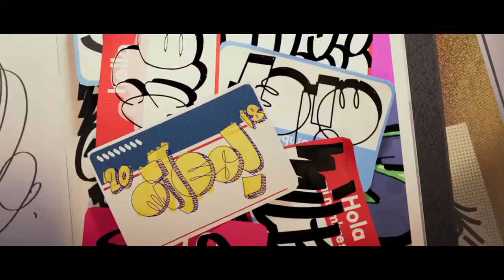Spider Man Into the Spider Verse 2018 movie trailer